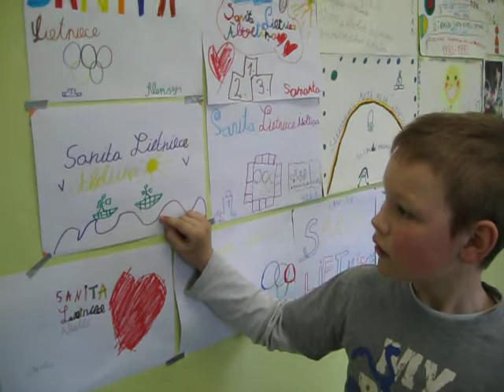About Sanita Lietniece 7